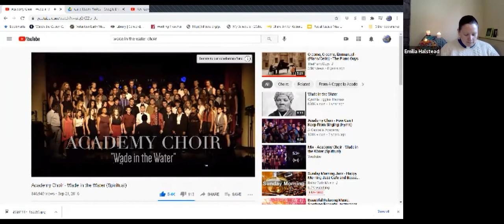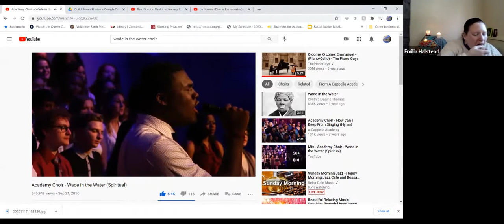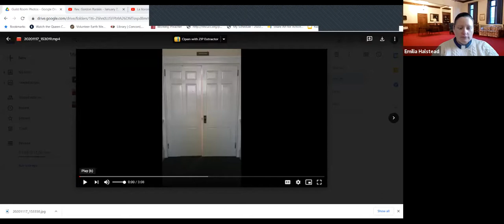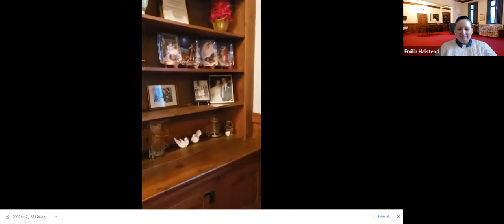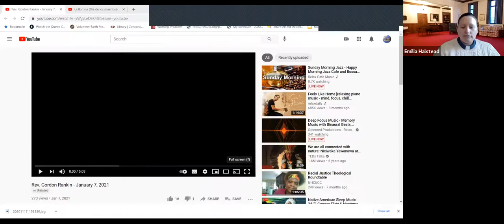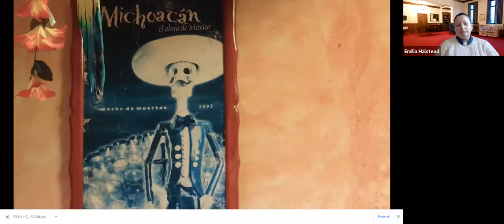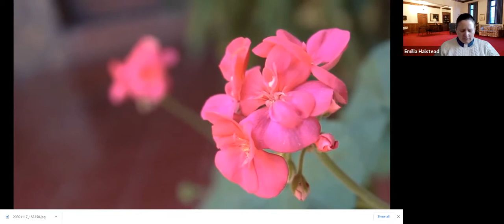First Church, Concord's Zoom Worship on January 10th, 2021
Welcome to First Congregational Church, Concord, NH, UCC!
We are delighted that you are watching the recording of our worship service, held on Zoom, on January 10th, 2021

Today we continue the process of Sharing Sacred Stories about the different rooms in our most recent building.  Today we shared stories about the room that was known as the Guild Room.

If you would like to follow along in the service as you watch, you can download the bulletin

We also invite you to join us on our Facebook